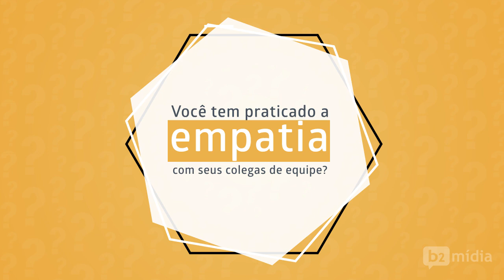Animação | Empatia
Ter empatia (se colocar no lugar do outro) é muito importante, principalmente no ambiente de trabalho.

Gostou da animação que a B2 produziu? faça o download gratuitamente

Compartilhe na empresa :)